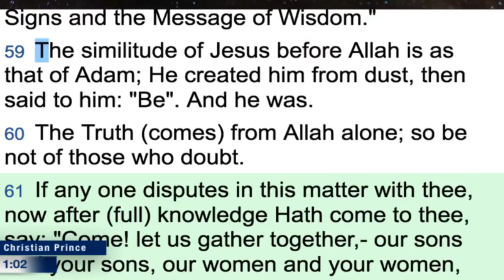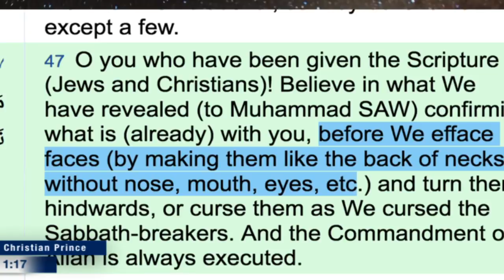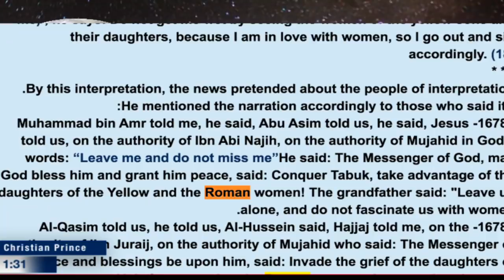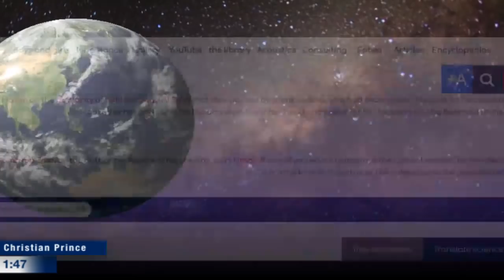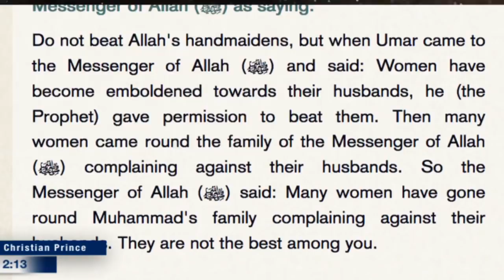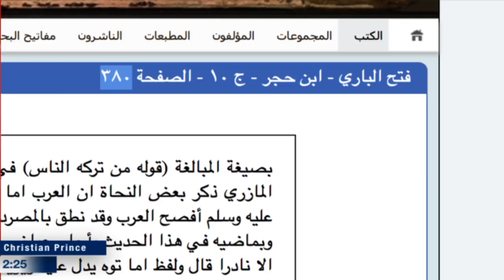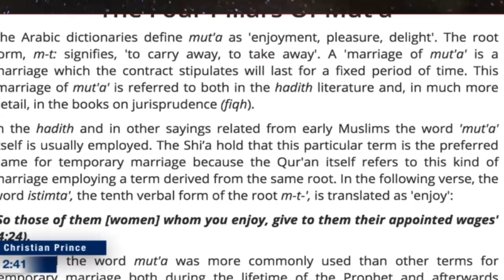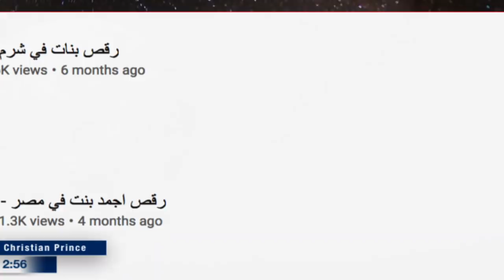The Logic of Allah منطق الله (Christian Prince)